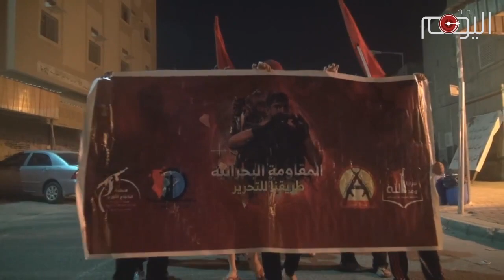تقرير متلفز: شياطين آل خليفة في شهر رمضان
الزمانُ: شهرُ رمضان..

والحكايةُ هي ذاتُها: إجرامٌ خليفيّ لا يُراعي حرمةً لشهرِ الله.. ولا  يحفظَ شيئاً من قواعدِ الدين والأخلاقِ والعروبة…

الغازاتُ السّامةُ التي يُمطرُها مرتزقةُ آل خليفة على الصّائمين.. لم تقتصر على الساحات وفي الشوارع العامة.. ولكنها تسلّلت إلى بيوتِ الأهالي وفي أوقاتِ الأسحار.. وكأن المرتزقةَ لا يجدون وسيلةً للانتقامِ إلا بارتداءِ ثوبِ الشياطين التي تتربصُ للصائمين العابدين وتشوّشُ عليهم ليالي الذكرِ والتقرّب إلى الرحمن الرحيم..

ولكن.. البلدةُ، وكما هي بلداتُ البحرين؛ تعرفُ كيف تحافظُ على صوْمِها وصبرها وصمودها.. كاملاً ومكمِّلا.

هو موقفٌ لا ينسى الوفاءَ للسجناء الصائمين الذين يُعانون من شياطين المرتزقة داخل السجون.. ولا يجد تيجانُ الوطن في هذا الشهر العظيم غيرَ الإضراب عن الطعام احتجاجاً على العذاب والاضطهاد.. وتأكيدا على المضي في طريق ذات الشوكة.